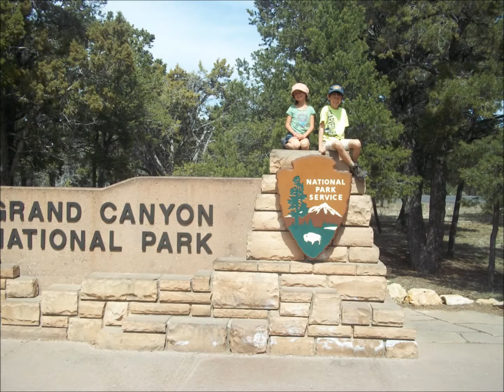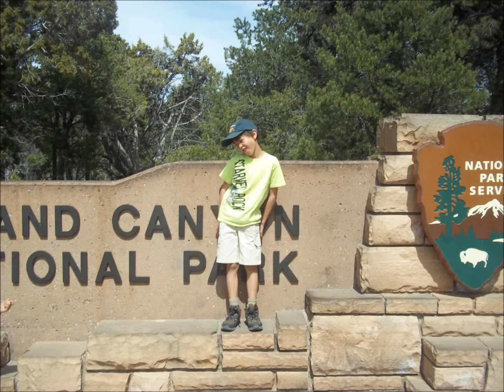Clark Family Spring Break 2013